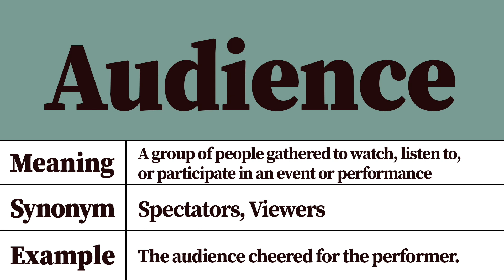Audience Meaning and Definition